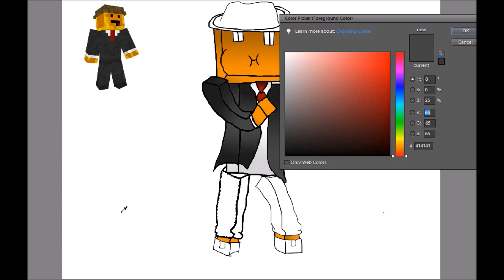:: SpeedArt :: Pixelated Pie ::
Hey guys!
How are you guys enjoying the daily uploads? Today i am drawing Pixelated Pie. Leave a like for more SpeedArts! :D

Programs -
Wacom Intuos Pen & Touch Drawing Tablet
Bandicam (Full)
Movie Maker